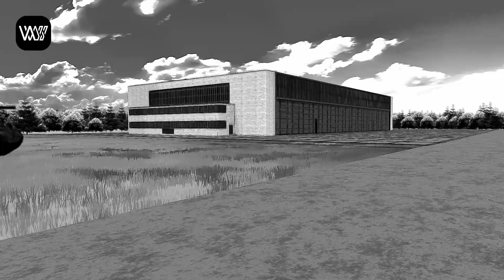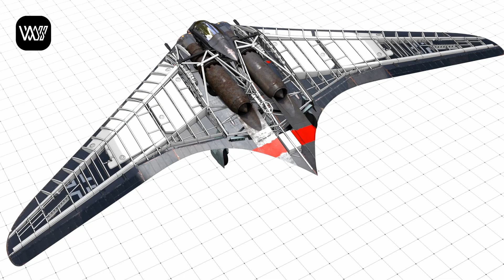🔵Horten Ho 229: The Luftwaffe's Secret Flying Wing🔵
Welcome to a new video! Today on WEISS, we'll explore the history of the Horten Ho 229, the revolutionary flying wing fighter developed by Germany during World War II. This experimental aircraft, ahead of its time, combined stealth technology and jet propulsion in a design that seemed straight out of the future.

In this video, we'll analyze its development by the Horten brothers, its technical characteristics, its combat potential, and the impact it could have had on the war if it had entered service. We'll also discover how this design influenced future aircraft like the famous B-2 Spirit bomber.

Join us on this journey through the history of the Ho 229 and discover why this aircraft continues to fascinate engineers and aviation enthusiasts to this day.